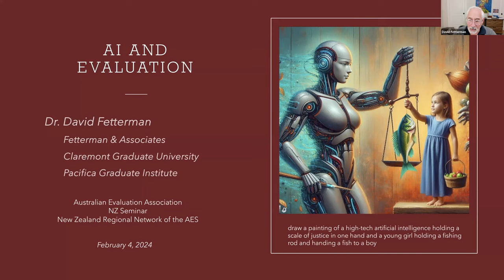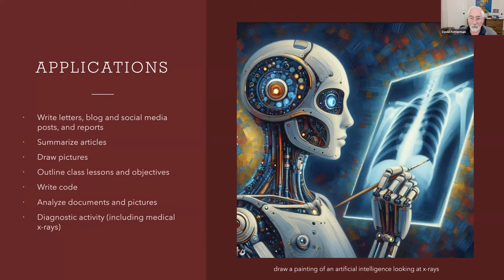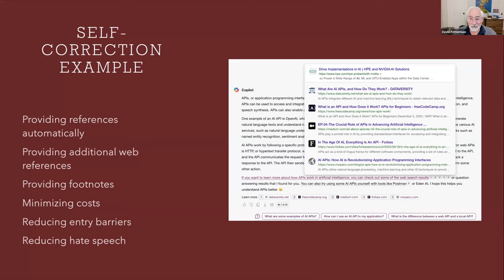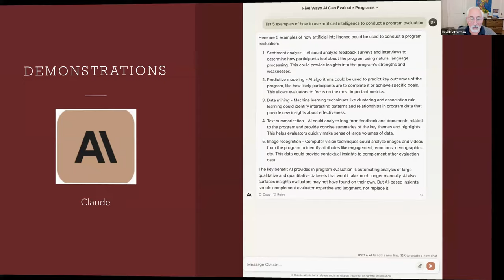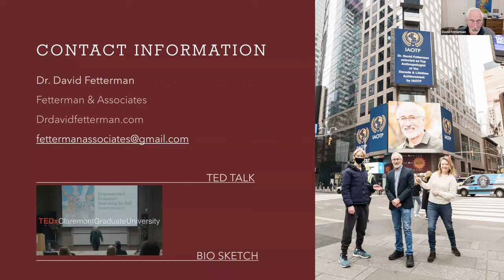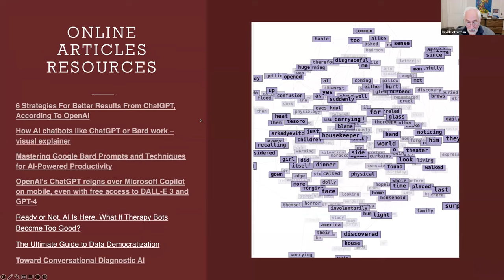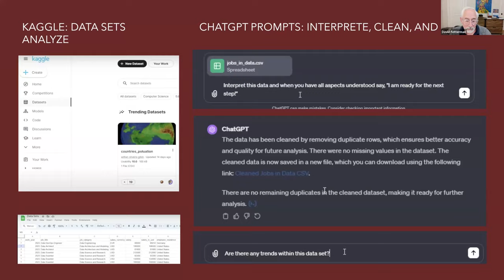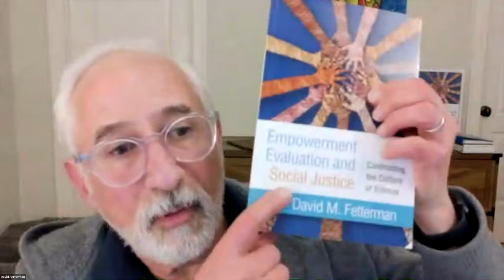Artificial Intelligence and Evaluation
This innovative session will use AI chatboxes such as ChatGPT 3.5 and 4, Microsoft Copilot AI, Google Bard (and Gemini), and Claude. In addition, David will demonstrate real-world AI applications for evaluation, ranging from logic models to theories of change. The use of digital art, using DALL-E, will also be presented.

Presenter details
Award-winning evaluation author and developer of the Empowerment Evaluation Approach, David Fetterman is the CEO of Fetterman & Associates and works globally in diverse sectors. David is a past president of the American Evaluation Association and was selected as the top anthropologist of the decade in 2020. His new book is Empowerment Evaluation and Social Justice: Confronting the Culture of Silence (Guilford Press, 2023). Watch his TED Talk titled Empowerment Evaluation: In Search of Self-determination and Results

This seminar was organised & hosted by the New Zealand Regional Network of the AES.